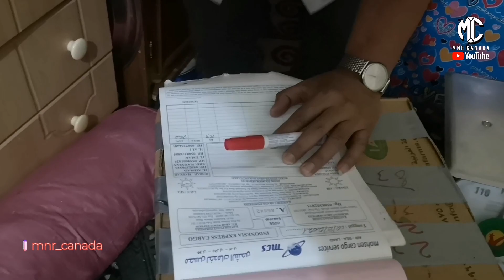JASA CARGO SIBUK DI MASA PANDEMI..? KABAR MAKKAH TERKINI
Dan tidak lupa @MnrCanada haturkan terimakasih kepada segenap rekan-rekan yang telah mengikuti tayangan video ini.